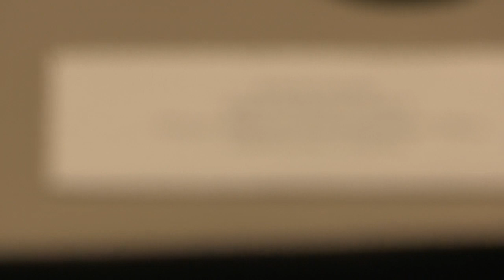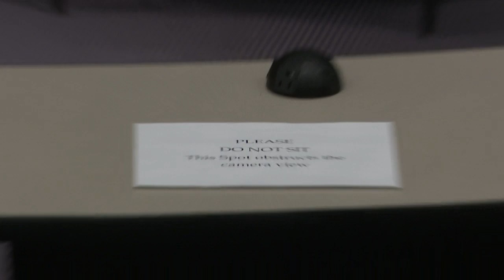Weiser Diplomacy Center Event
Ford School - Annenberg Auditorium